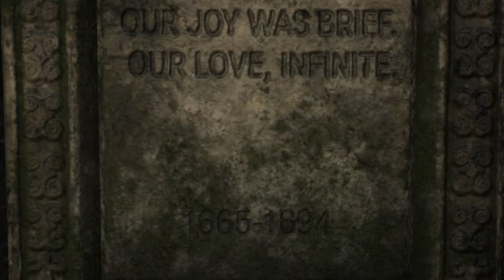Midnight Suns - Part 9 (No Commentary)